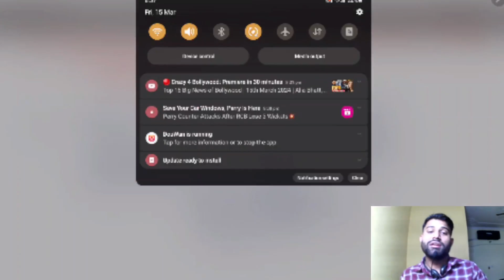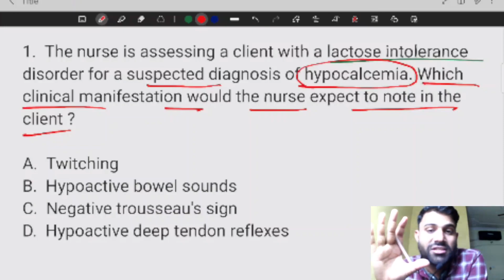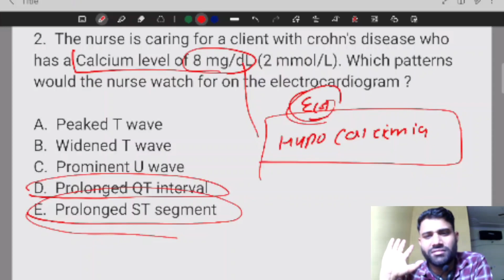HIGH YIELD TOPIC HYPOCALCEMIA & HYPERCALCEMIA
Skeleton nursing shorts videos
Skeleton nursing online classes by Ravi sir
Lacture on Hypocalcemia and Hypocalcemia
Hypercalcemia kya hota hain
Hypocalcemia kya hota hain
Normal calcium lavel kya hota hain
Normal lavel of calcium
Important question of Hypocalcemia and hypercalcemia
Important question for norcet
Important question for AIIMS
Important question for aiims delhi
questions on acid imbalance
importent question of acid base imbalance
Important question for norcet and esic
Special question for norcet and esic
Question on acid base imbalance
Queson metabolic acidosis and alkalosis
Question on respiratory alkalosis and acidosis
ABG ANALYSIS in hindi
Lacture on acid base imbalance
Lacture on abg analysis
Metabolic alkalosis metabolic acidosis
Respiratory alkalosis respiratory acidosis kya hota hain
Lacture on metabolic acidosis
Lacture on metabolic alkalosis
Lacture on respiratory alkalosis
Lacture on respiratory acidosis
Aiims delhi acid base imbalance